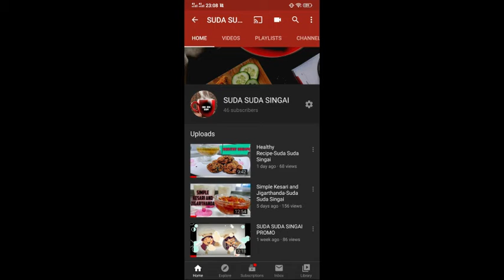TASTY EGG CURRY | SUDA SUDA SINGAI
Hi Friends! I have uploaded a video of how to make tasty egg curry.